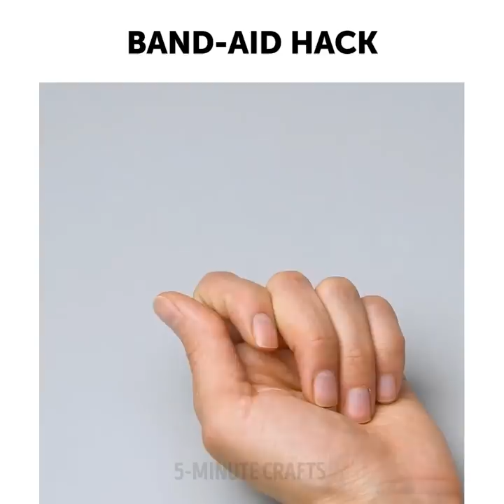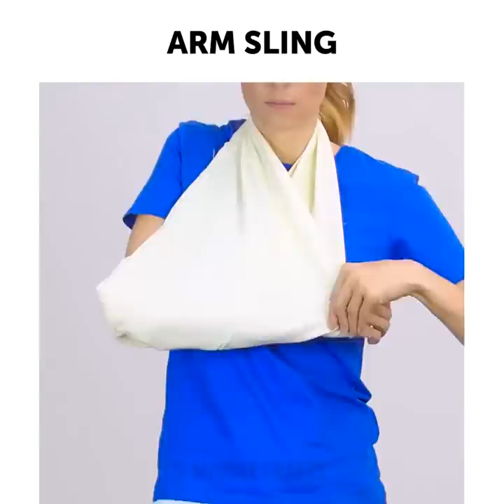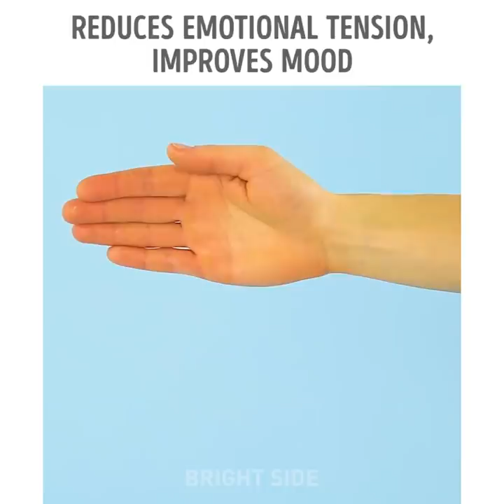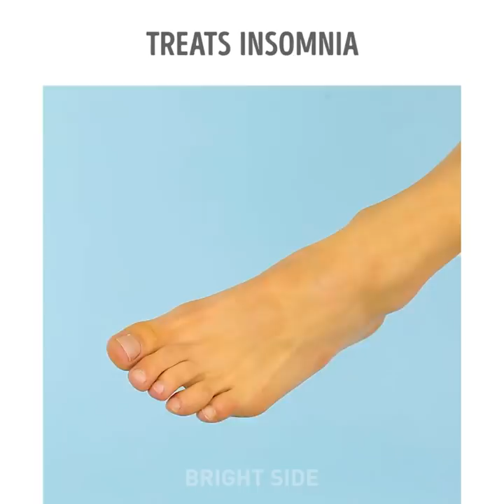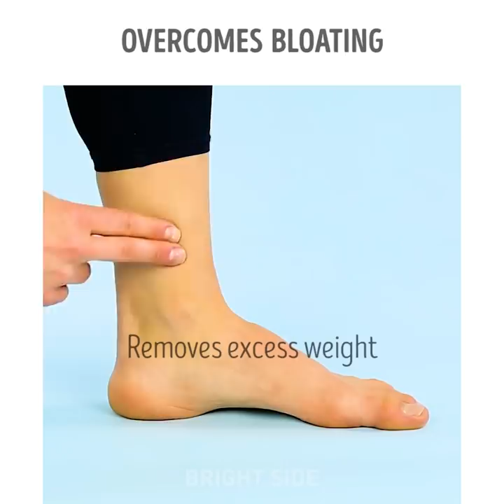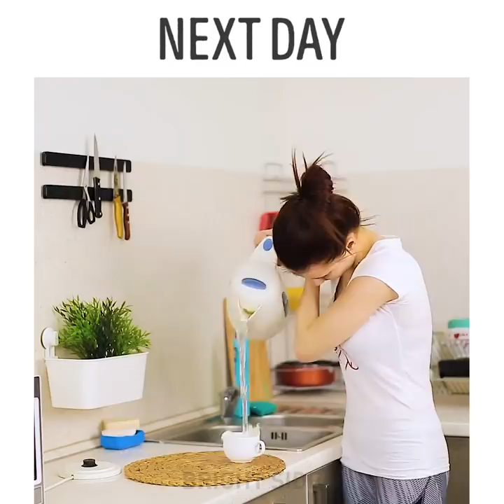26 TRULY AMAZING BODY HACKS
Timestamps:
01:36 How to apply bandages
03:49 Acupressure points to beat pain
09:48 Lose weight in no time
12:43 Beat headache